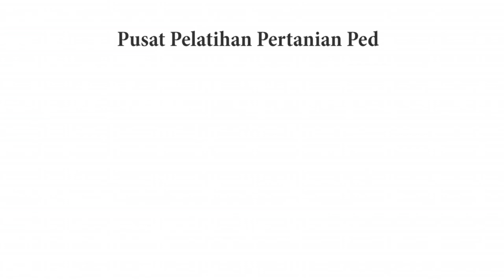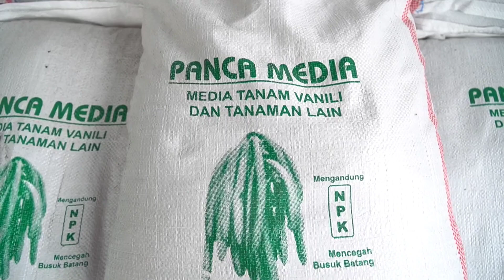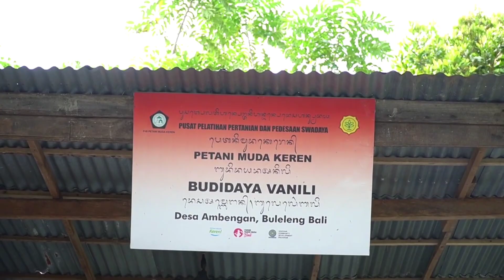BUAH TERMAHAL DIDUNIA BUAH VANILI!!! HARUS DIIMBANGI DENGAN PROSES YANG BENAR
untuk mendapatkan harga buah vanili termahal para petani wajib terus belajar untuk melakukan proses budidaya dari hulu sampai hilir yang benar dan tepat.tentunya harus dibimbing dari mentor mentor pbudidaya vanili yang berpengalaman